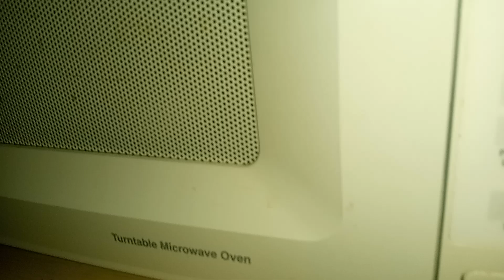gotta put works on the rice 🍚foodreviewswithaljerom